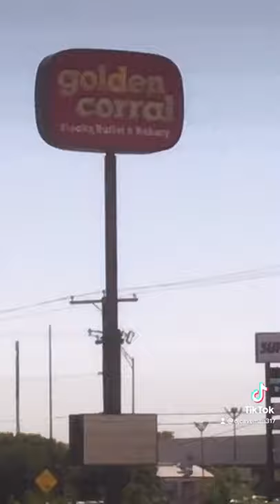Golden Corral got a knot down and now the whole field is dirt